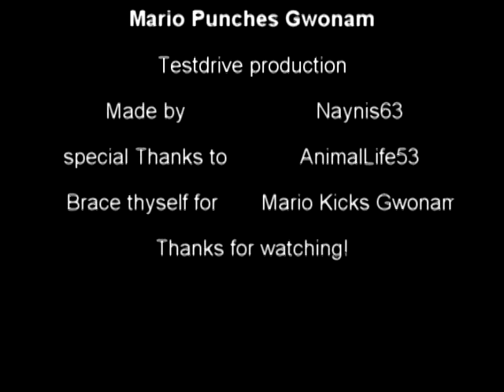Mario Falcon Punches Gwonam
My First Vid for this account and my first try with Sony Vegas.  Testdrive Productions is because my old account was Testdrive63 but got supspended for some weird reason (I wasn't told by youtube)